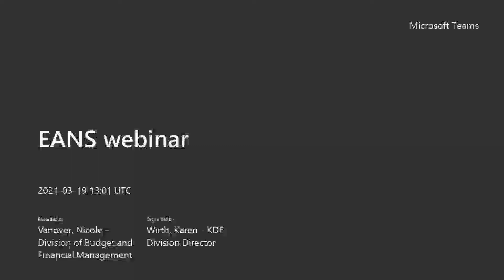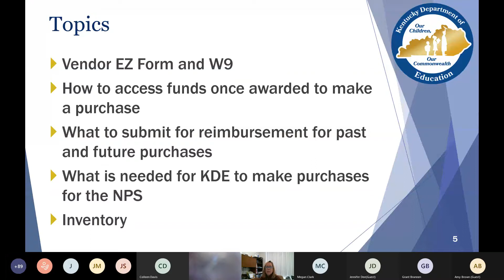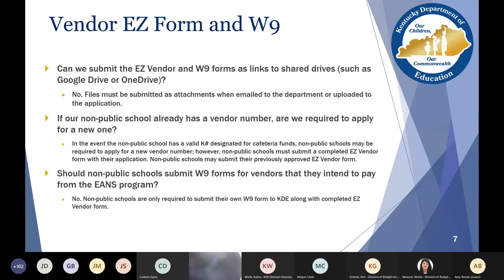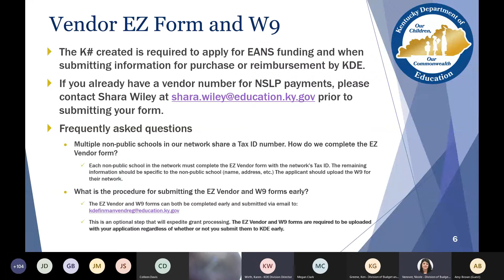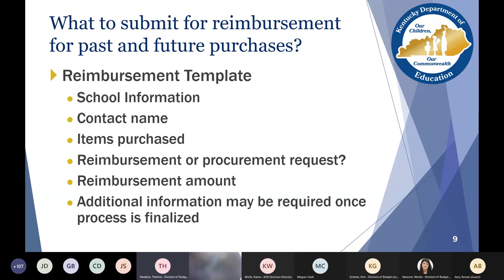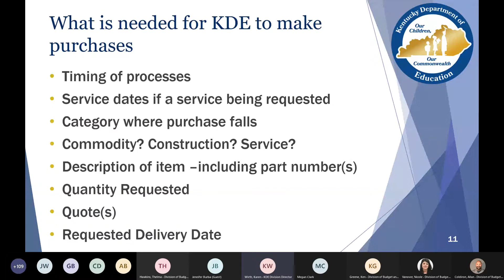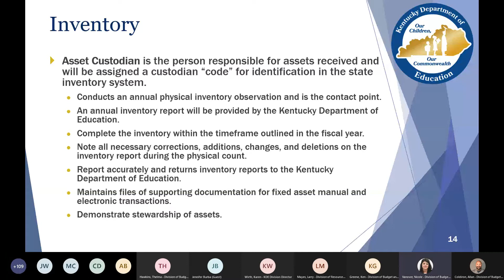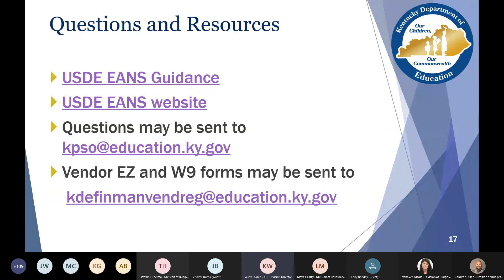EANS Webinar - March 19, 2021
Congress has authorized Emergency Assistance to Non-Public Schools (EANS) under the Governor’s Emergency Education Relief Fund (GEER) of the Coronavirus Response and Relief Supplemental Appropriations Act. This allows the Kentucky Department of Education to administer services to non-public schools in the state. Under this program any non-public or home school meeting certain criteria may apply to the state for reimbursement of COVID-19 related costs dating back to March 13, 2020 or for COVID-19 related services to be provided.